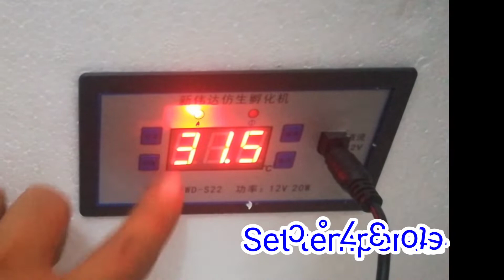Unboxing egg incubator bought from shopee and Set Up (part 1)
Dalam beternak puyuh anda mungkin ingin menambah populasi ternak yang dipelihara. Namun penambahan kali ini adalah hasil tetasan sendiri, dengan perkawinan atau persilangan puyuh yang anda miliki. Dalam menetaskan telur unggas diperlukannya suhu mesin tetas yang ideal dan mampu bertahan dalam setiap kondisi lingkungan. Tujuannya adalah agar embrio dalam  telur dapat berkembang dengan baik.  Selain suhu mesin tetas telur yang ideal, kelembapan juga perlu dijaga serta dipertahankan agar proses penetasan bisa berjalan dengan baik.

Tujuan suhu dan kelembapan mesin tetas adalah agar embrio yang didalam telur tidak mengalami dehidrasi akibat suhu dalam mesin tetas. Sehingga cairan yang hilang dalam mesin dapat digantikan oleh air dalam mesin tetas yang berfungi sebagia pembuat kelembapan ruangan. Selain suhu dan kelembapan mesin tetas. Diperlukan juga pembolak balikan telur dengan tujuan pemerataan dan penyerapan panas pada setiap sisi telur. Suhu dan kelembapan mesin tetas.